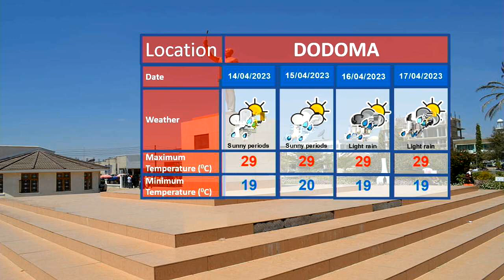WEATHER FORECAST 12.04.2023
Cloudy conditions and thundershowers are expected over Western and Southern Highlands.